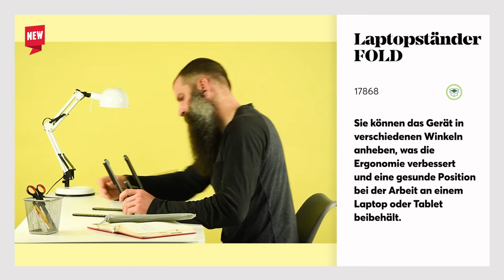Fantastic5 - Juni edition | 5 Neuigkeiten von Blue Collection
➡️Die im Material präsentierten Produkte und viele andere finden Sie auf der